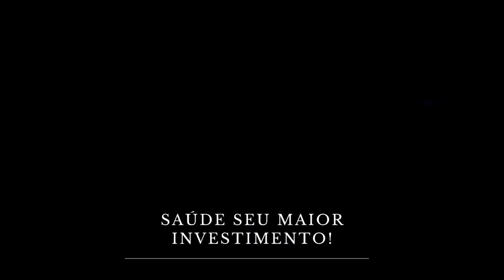Audiolivro Prince of Thorn Triologia dos Espinhos 01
Tem início a Trilogia dos Espinhos...
Ainda criança, o príncipe Honório Jorg Ancrath testemunhou o brutal assassinato da Rainha mãe e de seu irmão caçula, William. Jorg não conseguiu defender sua família nem fugir do horror. Jogado à própria sorte num arbusto de roseira-brava, ele permaneceu imobilizado pelos espinhos que rasgavam profundamente sua pele, e sua alma.

O príncipe dos espinhos se vê, então, obrigado a amadurecer para saciar o seu desejo de vingança e poder. Vagando pelas estradas do Império Destruído, Jorg Ancrath lidera uma irmandade de assassinos, e sua única intenção é vencer o jogo. O jogo que os espinhos lhe ensinaram.